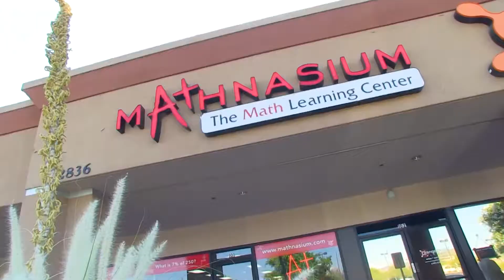Arizona Teacher of the Month - September 2019